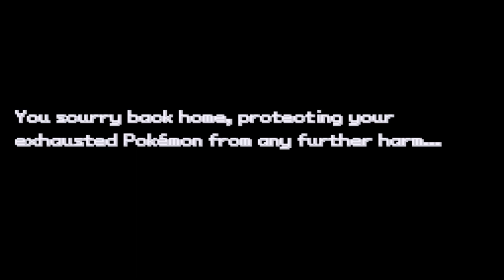Pokemon Splice - Part 1 - FAKEMON STARTER (Walkthrough/Let's Play)